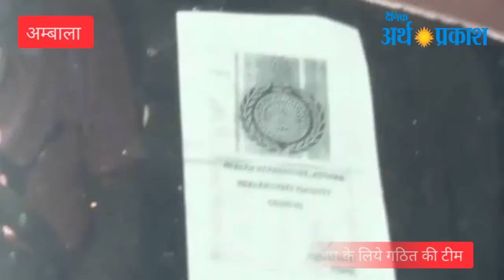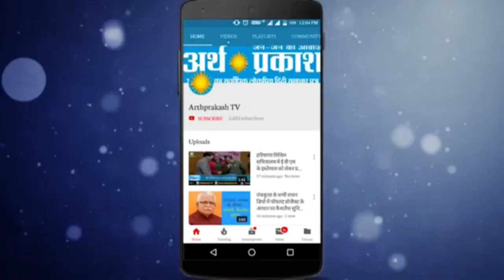Covid19 : अम्बाला में स्वास्थ्य विभाग की टीम ड्यूटी पर पुलिस कर्मियों की जांच में जुटी